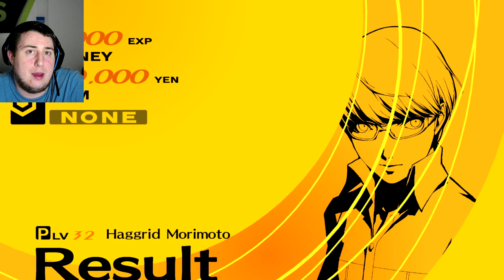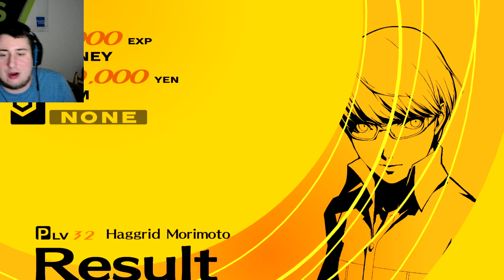Okay Then Teddie Persona 4 Golden hard difficulty blind episode 18